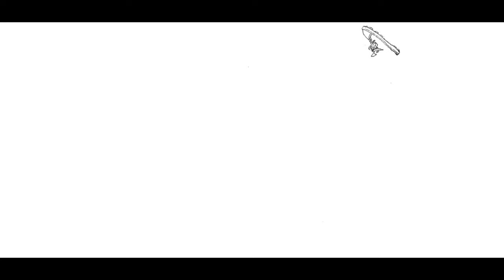4月表紙「阿部寛」メイキング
アプリ版「ぴあ」の表紙をデザインしている及川先生のイラストレーション制作過程を「making of」として公開いたします。今月は阿部寛さんです。